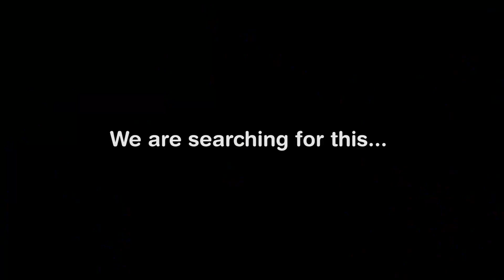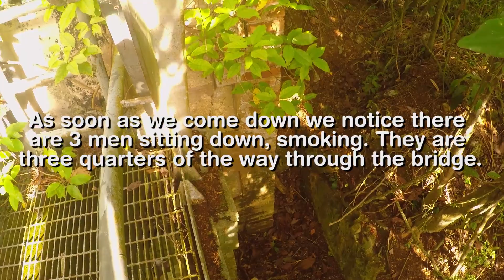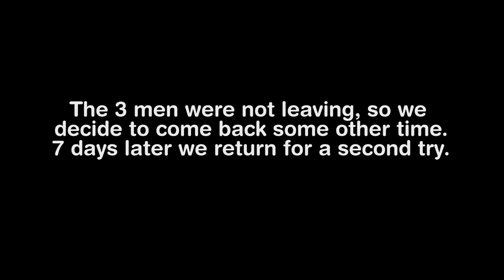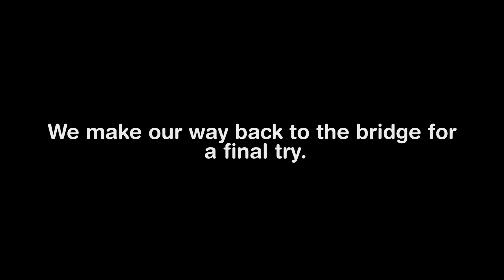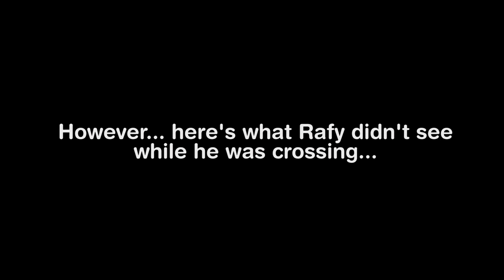FACING MY PHOBIA IN THE JUNGLE!!! (ABANDONED TRAIN BRIDGES PART 2) 1080p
Not many people are willing to face their worst fears. Much less do so while the camera is rolling. But that is exactly what Rafy does here while he and Mely explore an abandoned bridge over the jungle. Plus the exploration takes an unexpected turn that completely changes the day.

Do not do explorations such as these unless you really know what you are doing. We do not condone or promote stealing or vandalism. If you explore, follow the code of conduct expected of all urban explorers: take only pictures, leave only footprints, break only the silence and paint only memories in your mind. Remember: the ground you walk on represents the blood, sweat and tears of people who in many forms sowed their efforts there. Honor that!